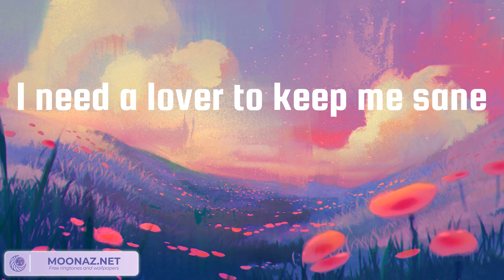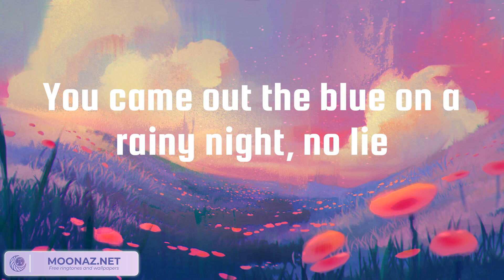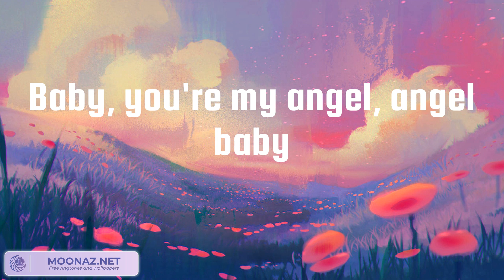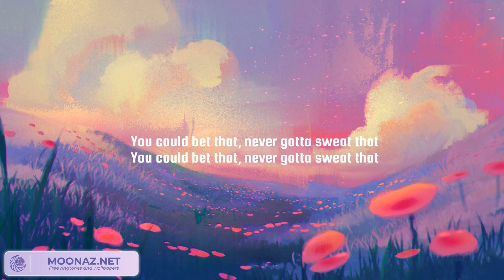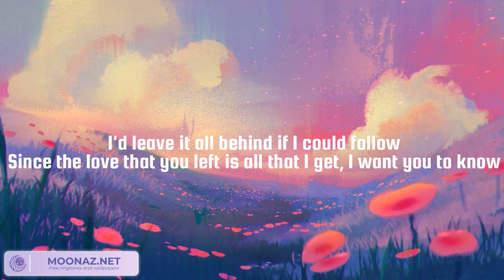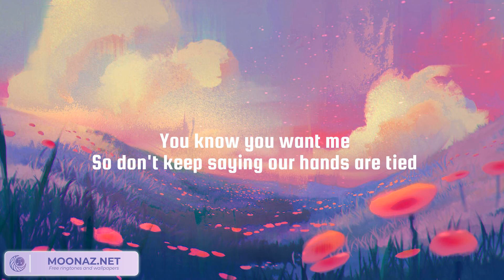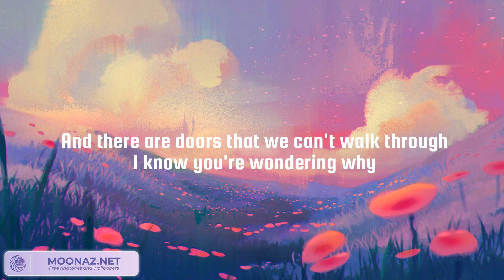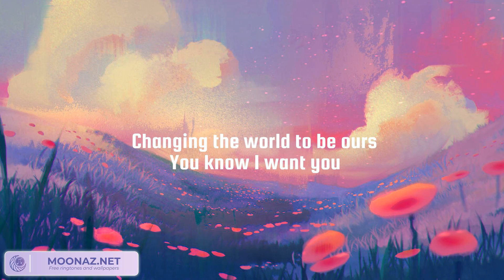Angel Baby, Sure Thing, Ghost - Troye Sivan, Miguel